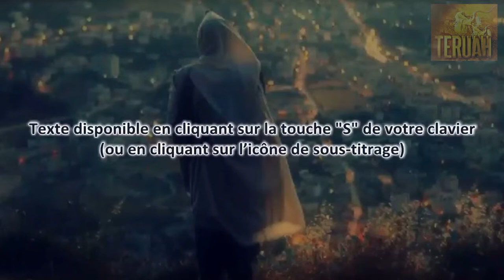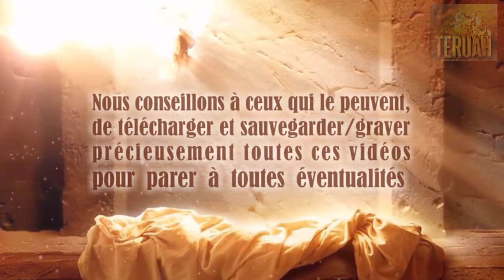Mes Témoins le Jour du Seigneur (à propos des 144 000) - Trompette d’appel de Dieu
29 septembre 2010. La Parole du Seigneur délivrée à Timothy, traduite et lue par Justine. TEXTE du message